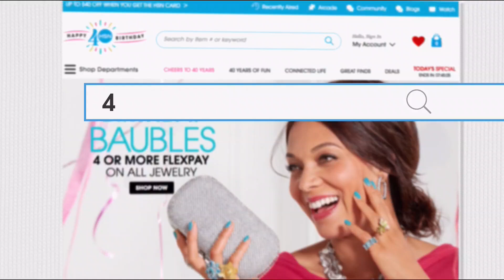HSN | Heidi Daus Jewelry Designs Celebration 07.05.2017 - 10 PM